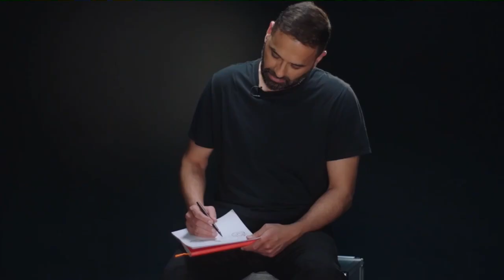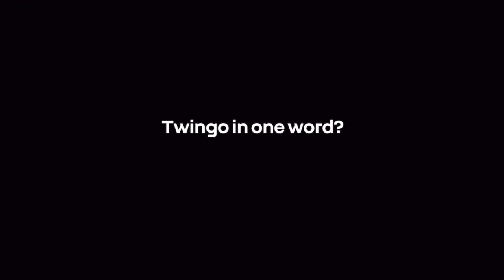Renault Twingo E-Tech Electric Prototype | A HOMAGE TO THE PAST